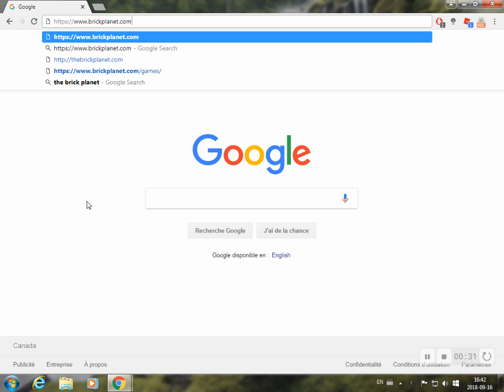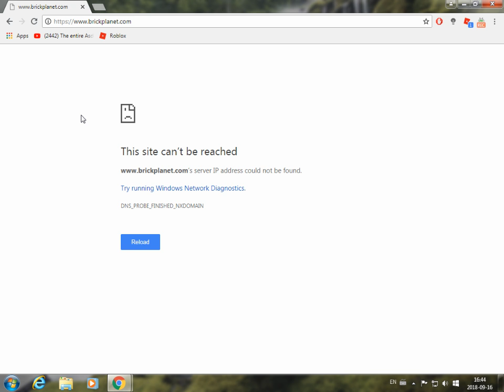BRICKPLANET HAS BEEN SHUTDOWN!! ( Last Brickplanet Video :( )